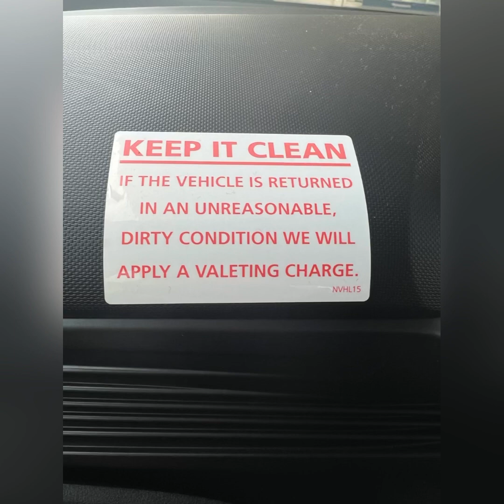Some agency work for now